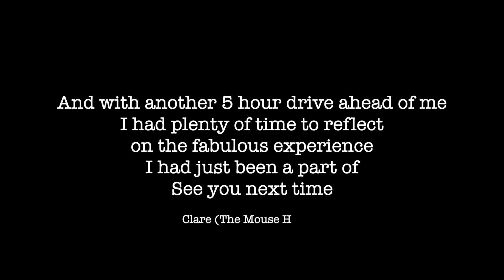The Mouse House and I go to a Vanlife Diaries gathering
Vandweller gathering on the Gold Coast hinterland in October 2019

In memory of our lovely friend Alex.
We will miss you Alex. 🙏

A brilliant vid by Happen Films of the Mouse House and I